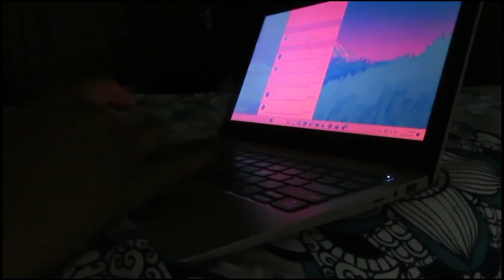A Real Day in The Life of an Estate Agent: South Africa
hi Y'all

It's been a busy couple of days as a candidate agent, a lot of admin, closing deals, more mandates, more offers. Ten minutes after leaving the listing appointment, I sell a unit.

Do enjoy .
Peace and Love 💞
JudithTheRealAgent

If you want to become a real estate agent, or are one and would like to join Keller Williams, give me a call 📞lets chat 🗨️

📚 The Millionaire The Millionaire Real Estate Agent, ✍️Gary Keller

My Links